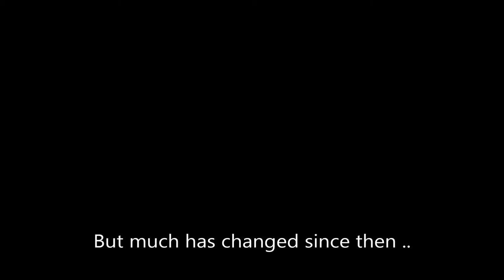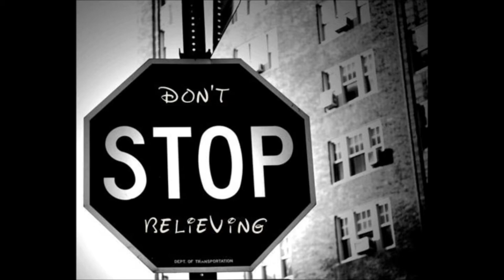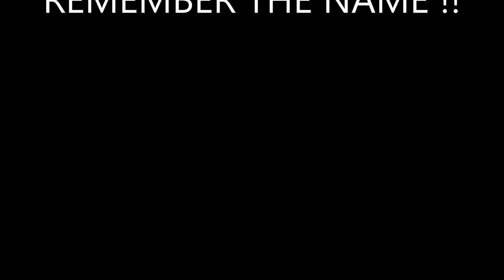A New Hope for Malaysian Football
Just thought of doing a small video for Yoshean on his 5th Birthday, tribute to his new found love with football. Of course i have 'borrowed' some pics from the net, credits to those folks below ...

CREDITS
-Little Kickers Malaysia

SOUNDTRACK(s)
-The Call of Ktulu - Metallica
-Fikirkan Boleh - Amuk